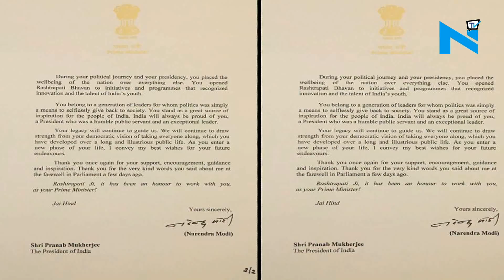PM Modi’s heartfelt letter to Pranab Mukherjee, calls him as ‘father figure’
The bonhomie between PMO and Rashtrapati Bhawan can be seen only when the President and the Prime Minister are from same ideology or alliance.  In last couple of years, PM Modi and former President Pranab Mukherjee have changed the tradition. Despite abide by opposite ideology and belonging to arch rival political parties-Congress and BJP, the duo has set unprecedented personal bonding. PM Modi has written a heartfelt letter to the former President and expressed his gratitude. PM Modi describes Mukherjee  as his "father figure" and mentor in the letter.